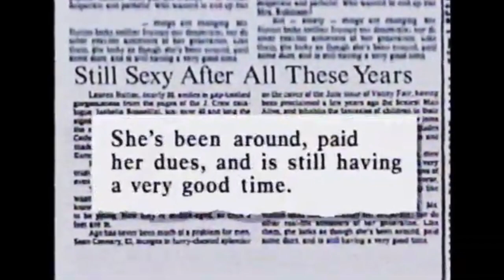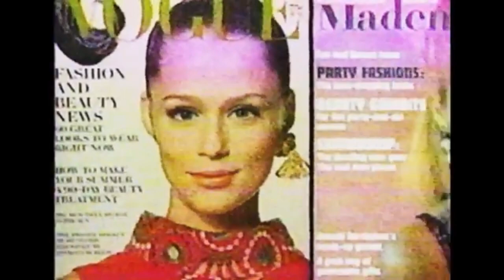What Happened to Lauren Hutton's Career When She Turned 50? (With Remarks by Vogue's Anna Wintour)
This piece, explores the fashion world's attitudes towards middle-aged models in 1993. Presented by Judd Rose, with remarks by Anna Wintour.  Produced by Diane Slaine-Sigel and edited by Paul Nicols in 1993.

50 year old model, Lauren Hutton, Modeling at 50, Models at 50, Turning 50, anna wintour interview, anna wintour vogue, lauren hutton interview, supermodel lauren hutton.